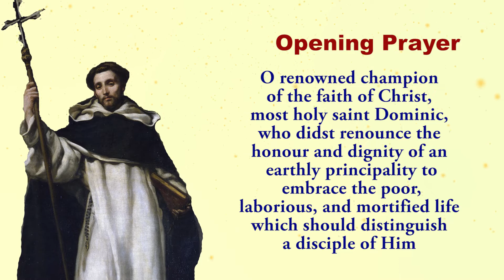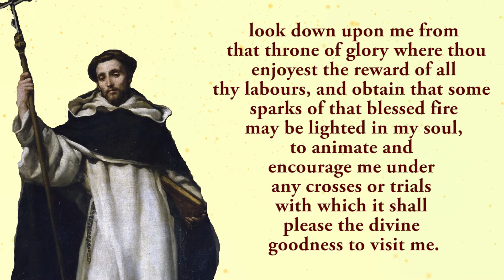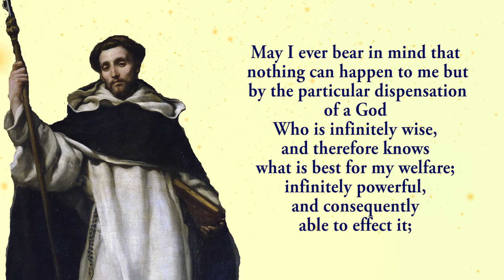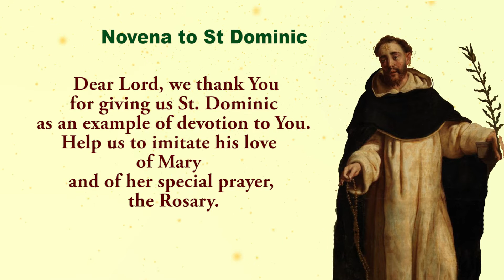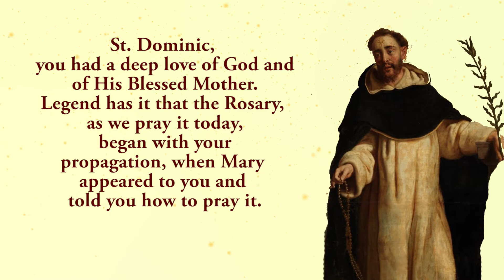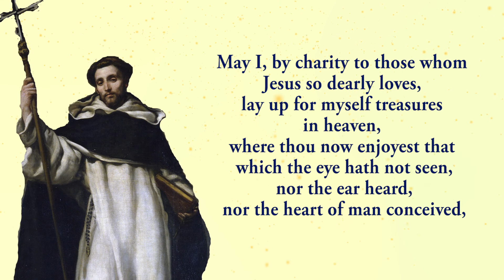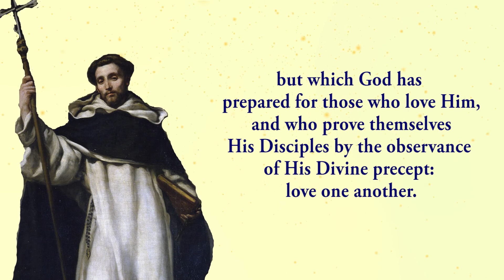Pray Along - 9th Novena to St Dominic - 7 August 2022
We pray the ninth novena to St Dominic.